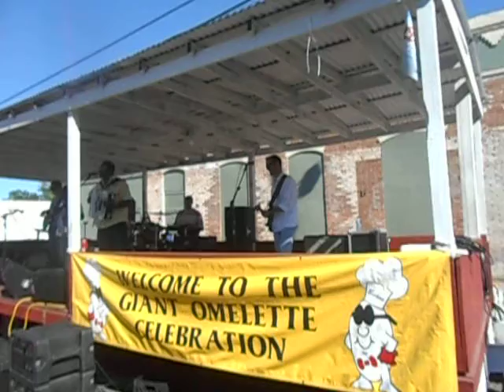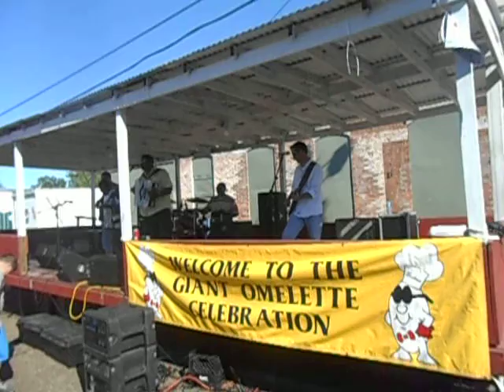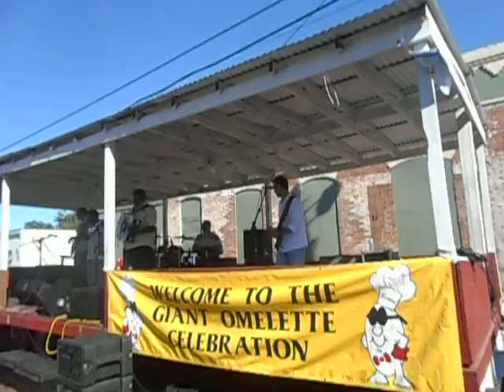"The Way I Feel"......Chubby Carrier & the Bayou Swamp Band......11/2/13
Giant Omelette Celebration. Abbeville, La.